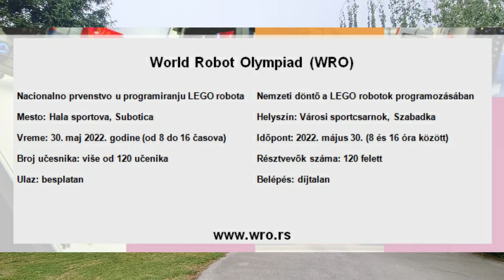Žolt Namestovski o takmičenju LEGO robota